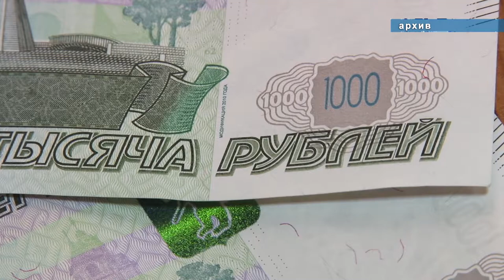В Сукко стартует смена "Лидер"